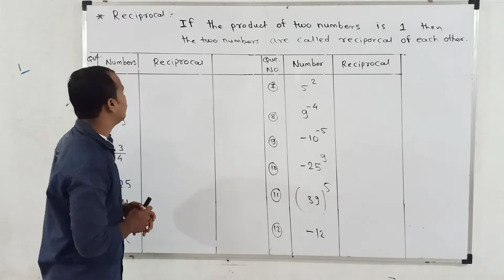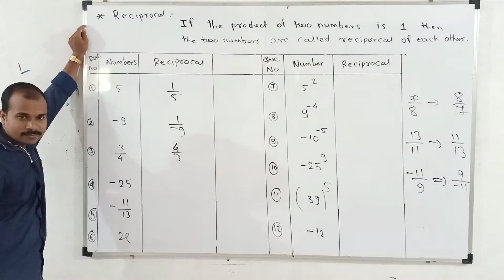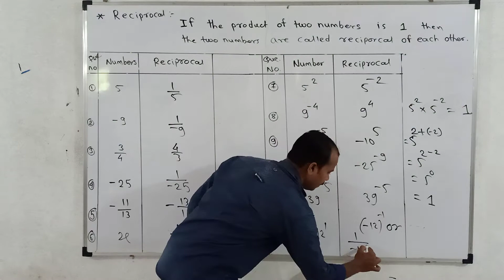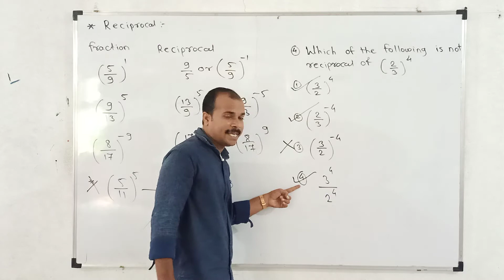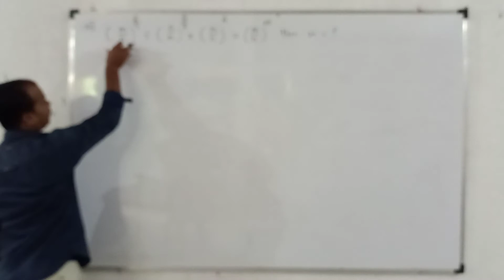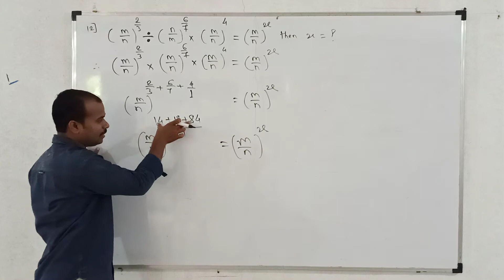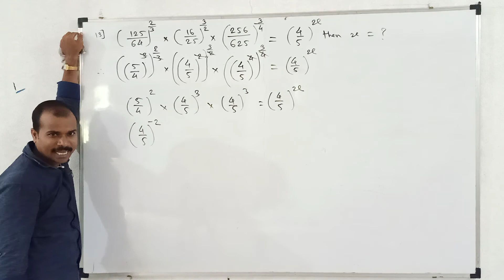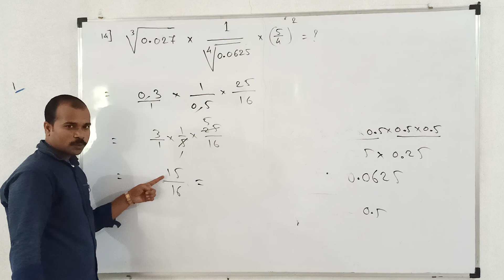1) indices part : 4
By : Datta Deshmukh sir from Tathe Coaching classes selu